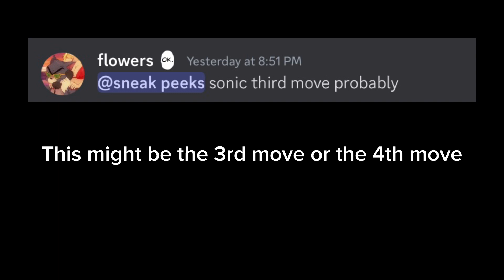Sonic new move Sneak Peaks| The Strongest Battlegrounds